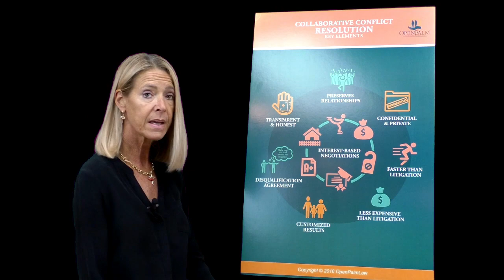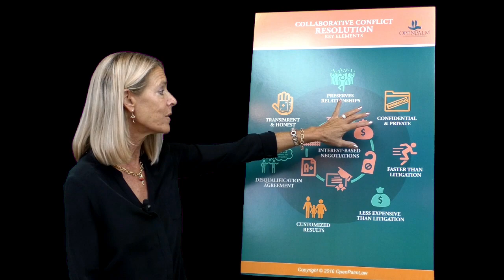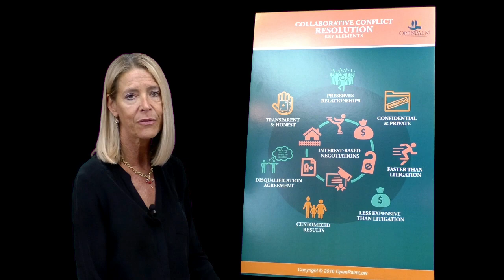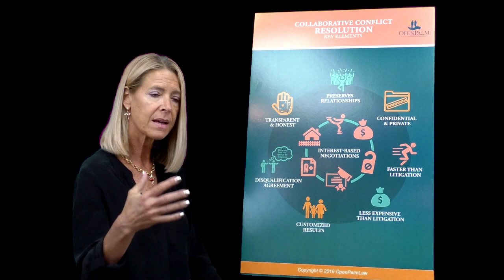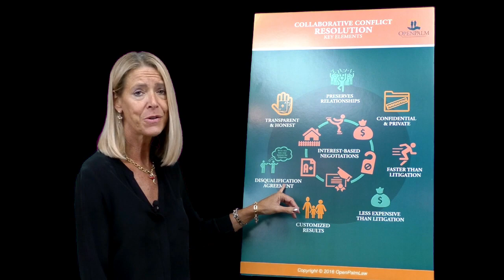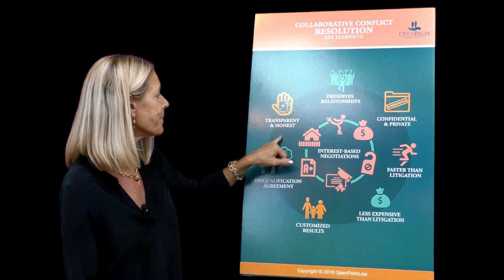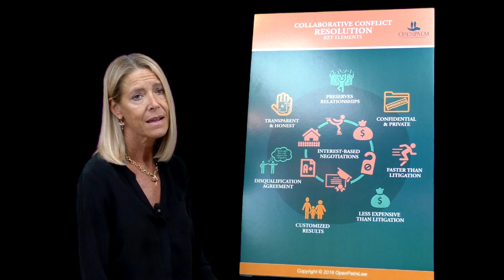2 Collaborative Conflicts Resolution Poster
Collaborative family attorney, Joryn Jenkins of Open Palm Law, explains her Collaborative Conflicts Resolution poster that depicts the key benefits of the collaborative process. It preserves relationships. It is confidential and private, yet transparent and honest. It’s faster and less expensive than litigation. The results are customized to your unique family. The collaborative lawyers must withdraw if the case ends up being litigated, eliminating the hidden conflict of interest the lawyers have to “stir the pot.” Those are the key elements involved in the collaborative conflicts resolution.

Related Articles:
How Will Divorce Affect Kids?

Channel Description
Divorce attorney, Joryn Jenkins of Open Palm Law, explains the different ways to get divorced in today’s world, discussing various divorce process options like collaborative divorce, mediation, and litigation. She describes elements of each process such as hearsay, evidence, and testimony for those who choose to litigate, and determining goals and interests, interest-based negotiation, and team building for those who prefer the collaborative approach.

Open Palm Law
3839 W Kennedy Blvd.